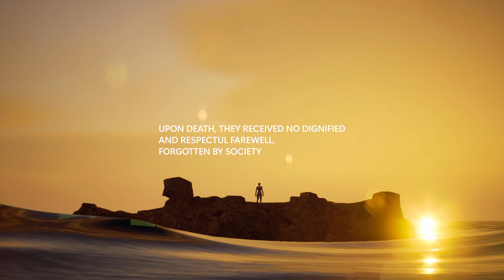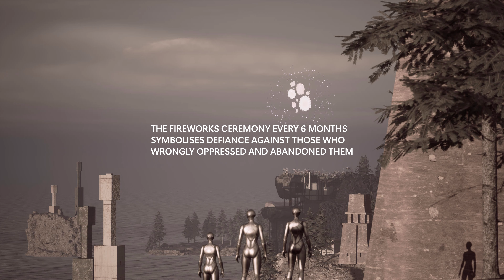the proto cemetery | bloom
project video for asd core studio 2, the proto cemetery
hayley ho